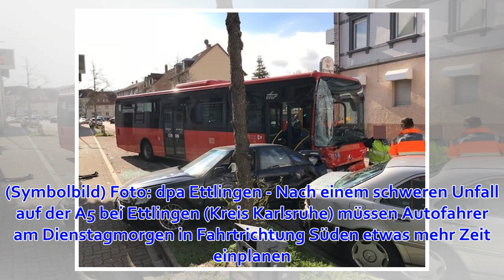A5 bei Ettlingen: Nach Unfall zwei Spuren gesperrt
Von red/dpa/lsw 09. April 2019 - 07:34 Uhr Zwei Spuren der Autobahn 5 mussten nach einem Unfall bei Ettlingen gesperrt werden. Zwei Fahrzeuge krachten im Baustellenbereich ineinander. (Symbolbild) Foto: dpa Ettlingen - Nach einem schweren Unfall auf der A5...